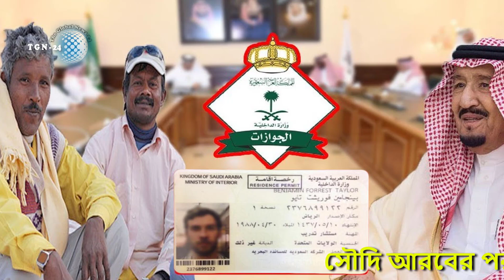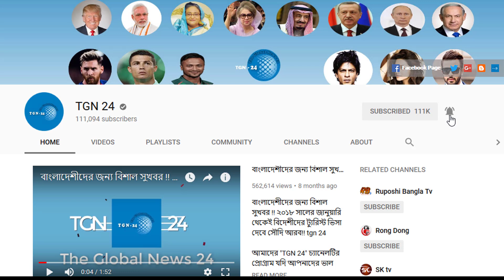সৌদি প্রবাসী বাংলাদেশিদের জন্য বিশেষ পরামর্শ। সৌদিতে অকারনে ফেঁসে যাওয়া থেকে বাঁচতে যে ৭টি কাজ করনীয়